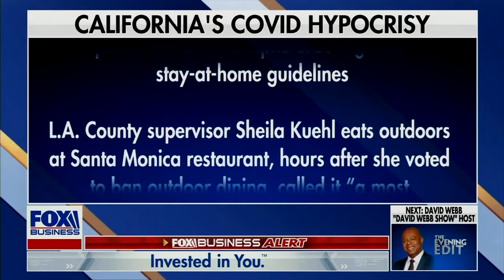Tom Del Beccaro: ‘Lots Of Democrats’ Among 1.3 Million Signatures To Recall California Governor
Tom Del Beccaro: ‘Lots Of Democrats’ Among 1.3 Million Signatures To Recall California Governor, February 2, 2021